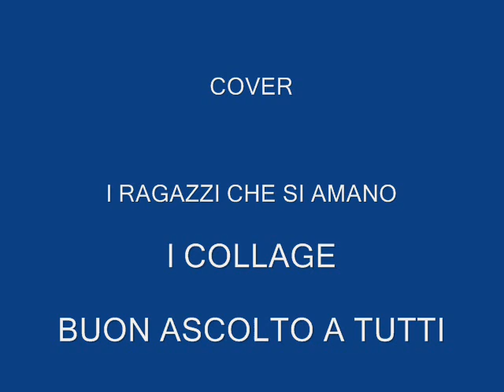I RAGAZZI CHE SI AMANO I COLLAGE